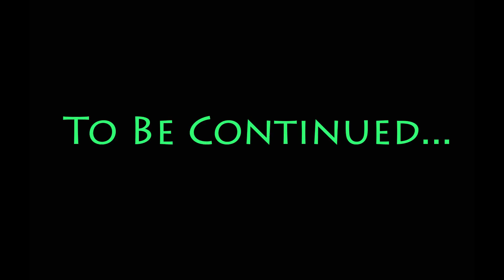That Stupid Kid - Let's Play Fallout 3: The Road To Olney Ep. 6 (Walkthrough/Playthrough/Gameplay)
On this episode of my Fallout 3 video game play through, Lucy West and I set out on our journey to Galaxy News Radio!  I try to extract a little revenge at the Super-Duper Mart, then get completely sidetracked by some kid looking for his Dad!  Uhhh...this whole series is supposed to be about MY Dad thank you very much!  Also Lucy sucks at combat!  Enjoy!

If you are new to modding Fallout 3 and would like to learn how, please watch Gopher's excellent series of Fallout 3 Mod Tutorials